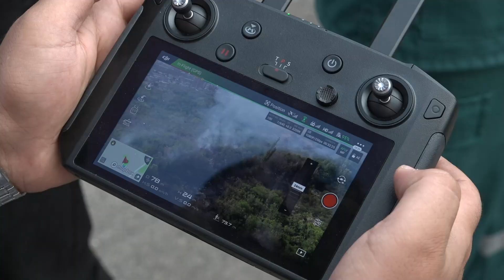Հեռուստաաշտարակի մոտակայքում բռնկված հրդեհը մարվել է